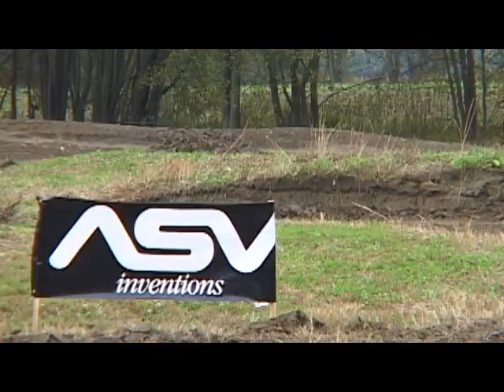2006 Masters of Mini - Round 2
From the RS Films archives...

Highlights from Round 2 of the TransWorld Masters of Mini series from Rocky Hill, Connecticut.